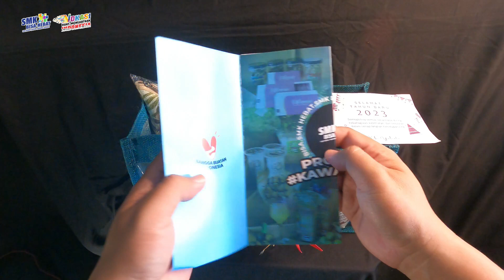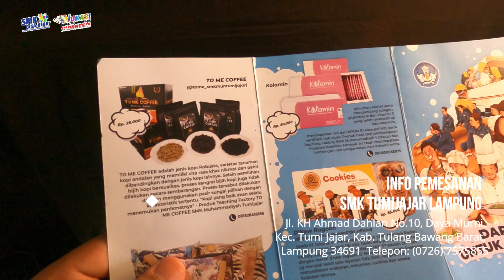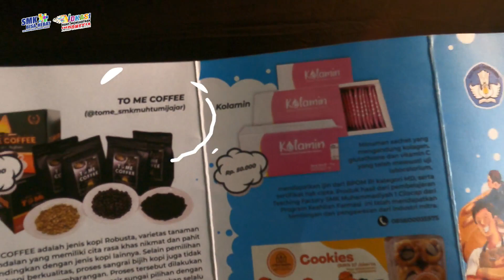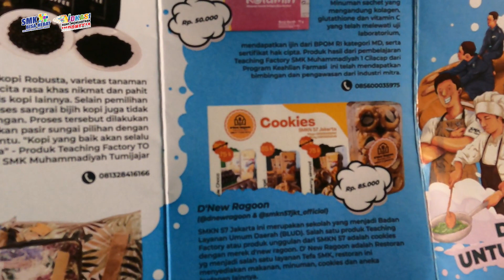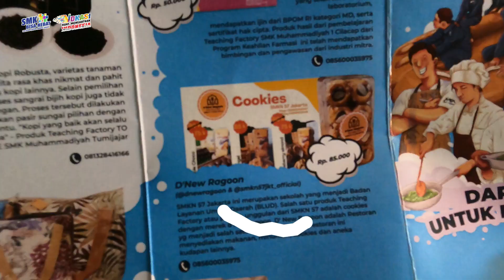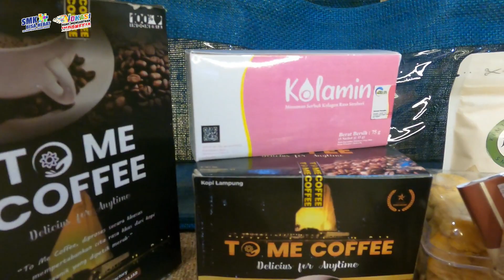Produk Kawan Sekolah Menengah Kejuruan (SMK)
Hai Sobat Vokasi...

Kali ini mimin mau review Produk Kawan SMK, yuk kita cekidot
produk apa aja sih...